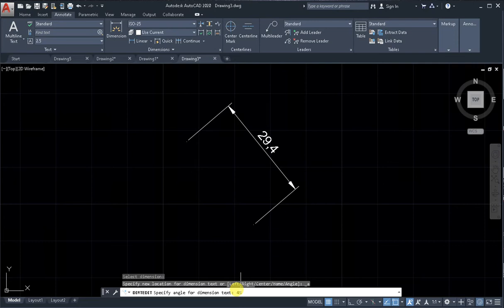Rotate AutoCAD Dimensional Text